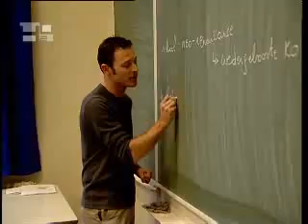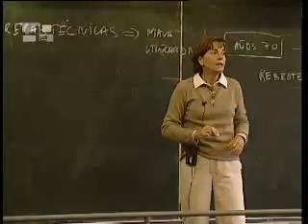La décision de la Cour européenne accueillie avec regrets au Vatican.